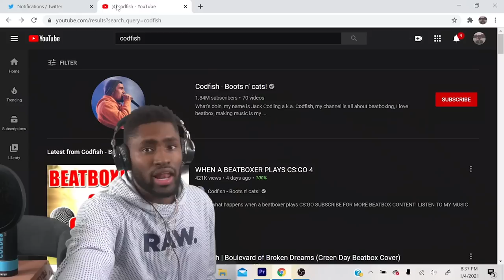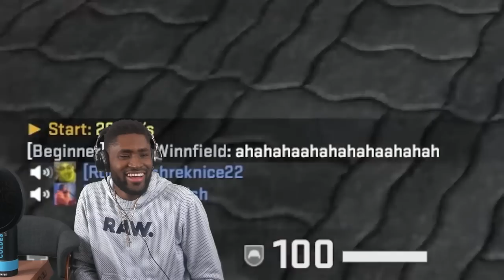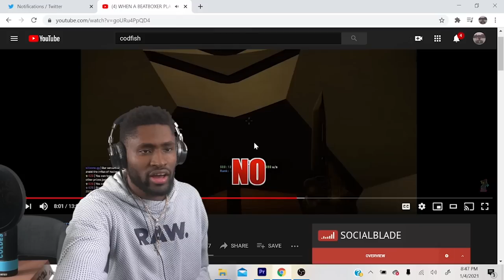MY EARS!!!! Codfish - WHEN A BEATBOXER PLAYS CS:GO 4 (Reaction!!!)